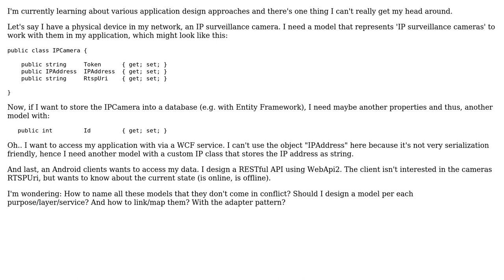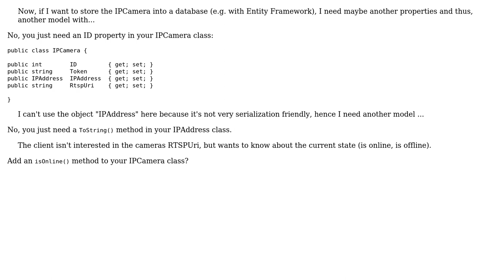How does one design his various architecture/business models? (2 Solutions!!)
How does one design his various architecture/business models?

With thanks & praise to God, and with thanks to the many people who have made this project possible! | Content (except music & images) licensed under CC BY-SA | Music | Images & others | With thanks to user Robert Harvey user crad user Acrotygma and the Stack Exchange Network Trademarks are property of their respective owners. You are responsible for your own actions.